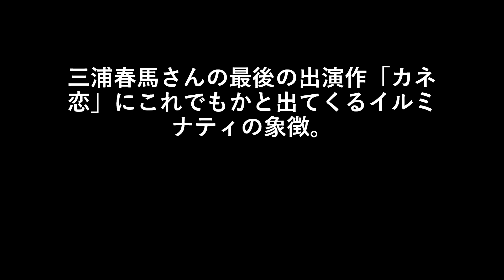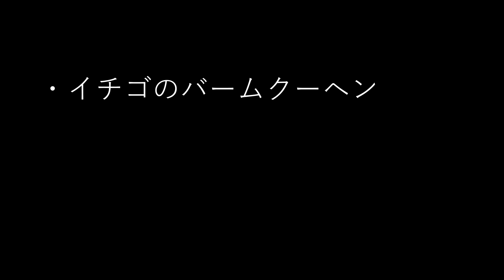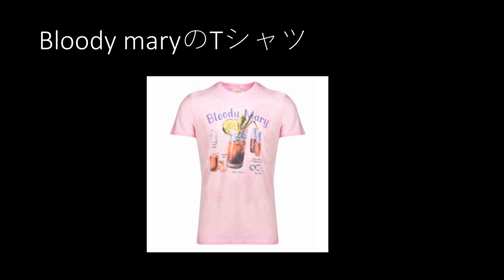三浦春馬さんの最後の出演作「カネ恋」にこれでもかと出てくるイルミナティの象徴。